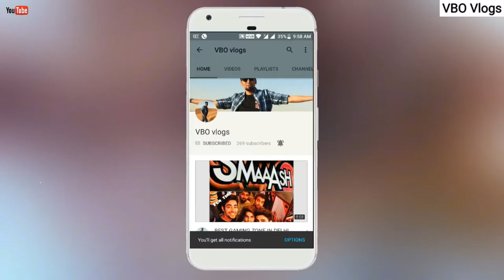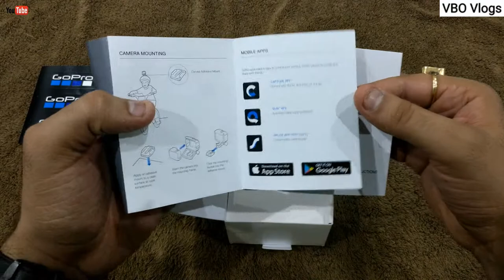UNBOXING | REVIEW | GOPRO | HERO 5 BLACK | HINDI | VBO Vlogs | 2017 | India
UNBOXING GOPRO HERO 5 BLACK  IN HINDI with VBO Vlogs.
2017 India
And if you want 360 degree please tell me in comment section.Ill try to make some interesting videos for you friends.

Thank you dad for giving me this camera. luv u alot..